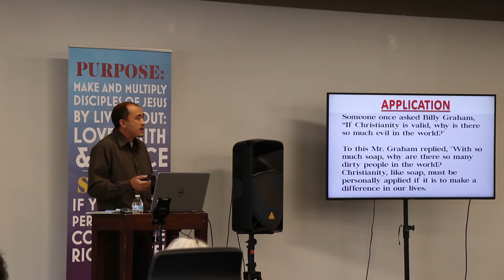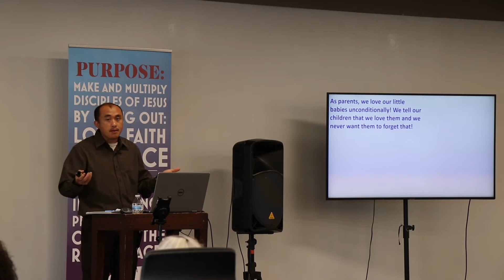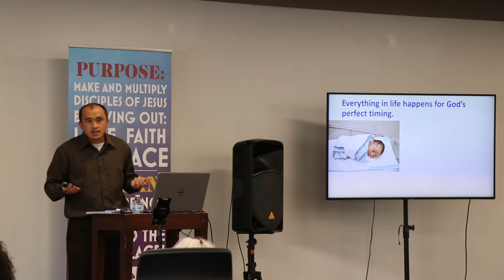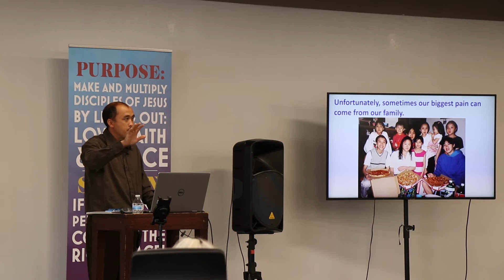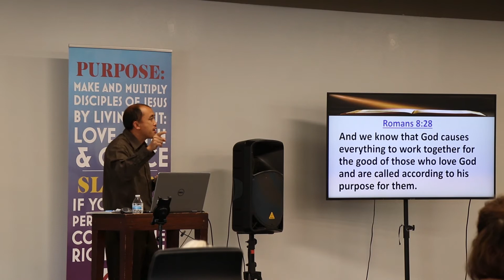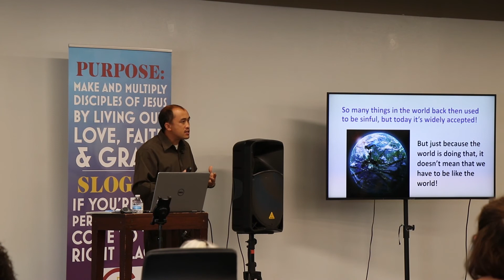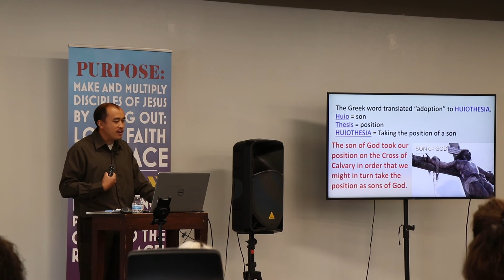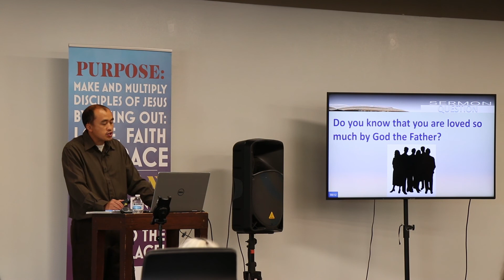A Child of God